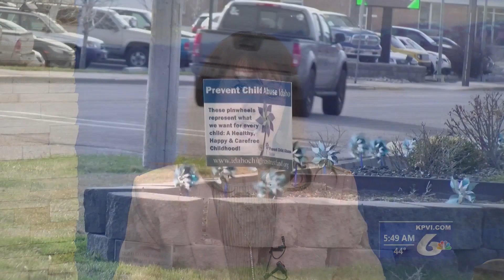Pinwheels for Prevention